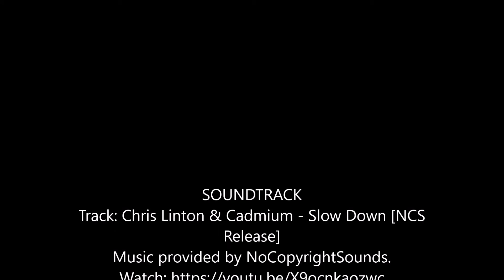Drawing a Realistic Tom Cruise with Color Pencils/ How to Draw..../사진같은 느낌의 탐크루즈 그리기.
안녕하세요!
이번 비디오는 영화배우 톰 크루즈 씨를 색연필로 그리는 영상입니다. 개인적으로 너무좋아하는 배우이고, 꼭 한번 그려보고 싶었던 배우였습니다. 즐겁게 감상하시고 영상과 그림에 대한 의견들 많이 남겨 주세요. 다음번에는 더 좋은 그림을 보여드리도록 하겠읍니다.
감사합니다.😄

Hi guys!
This video" Drawing a Realistic Tom Cruise with Color Pencils/ How to Draw.../ 사진같은 느낌의 탐크루즈 그리기." includes a whole process of drawing. Feel free to watching the video and Please leave how do you feel about this drawing movie. Your feedbacks will be great power to make next one.